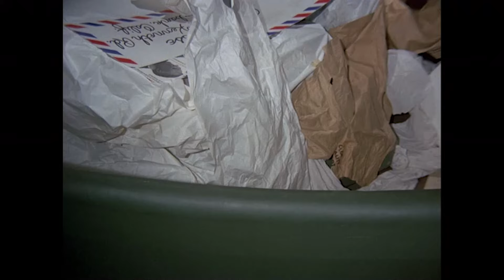Tony Is Ordered To Kill A Foreign Diplomat | I Dream Of Jeannie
Jeannie's grand uncle Suleiman decides to force Tony's (Larry Hagman) hand when the astronaut is unwilling to kill Kasha's ambassador.

I Dream of Jeannie, Season 5 Episode 3, "Guess Who's Going to Be a Bride? Part 1": Jeannie tries to help Tony and Roger find dates for a ball, leading to comical matchmaking.